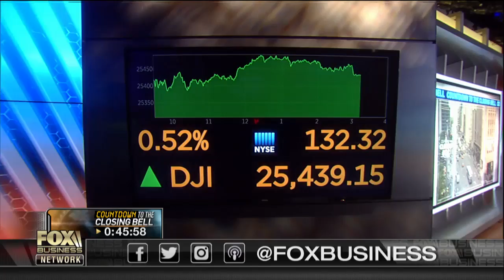Heidi Klum Naked Brand products headed to CVS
Naked Brand Group announced a partnership with CVS that will bring some of Heidi Klum’s products to 4,000 locations across the U.S.